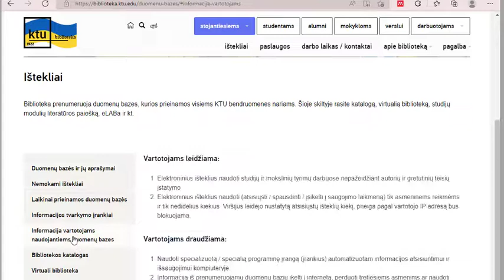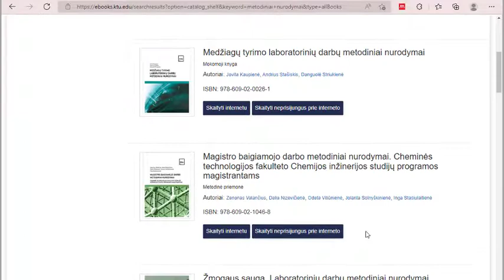KTU leidyklos Technologija el. knygų paieška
Šioje vaizdo medžiagoje parodoma, kaip atlikti elektroninių knygų paiešką KTU leidyklos Technologija duomenų bazėje.